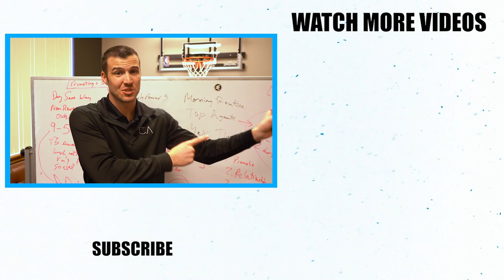Do You Sell Health Insurance?? WATCH THIS!!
Selling health insurance can be tough, so you'll need a few key tips and tricks to succeed at the highest level. I talked with Brad Hannon about the 2021 AEP extension and how he's had so much success in the health insurance space.